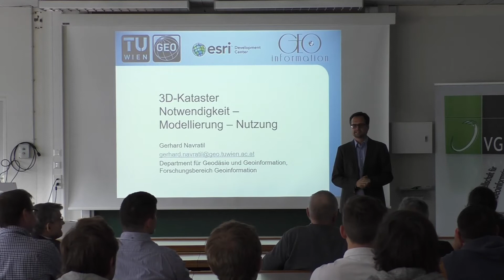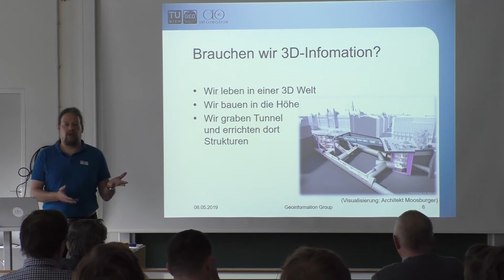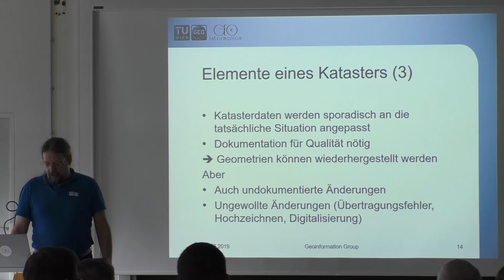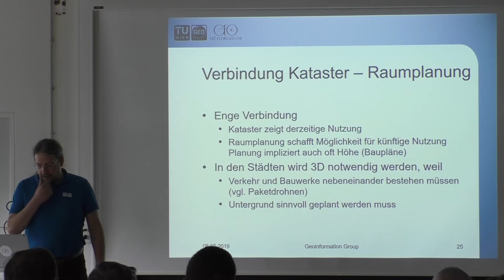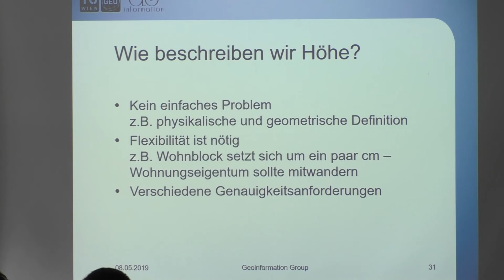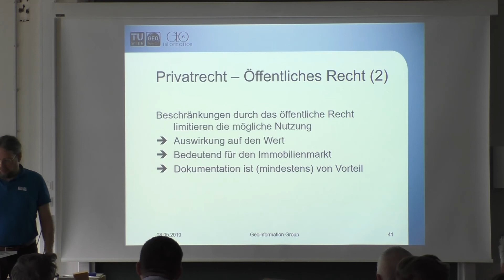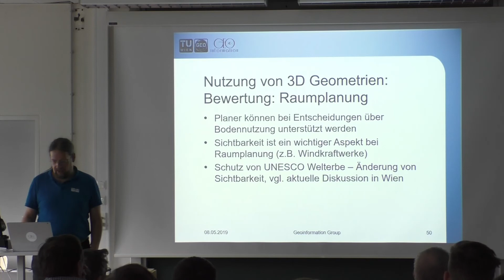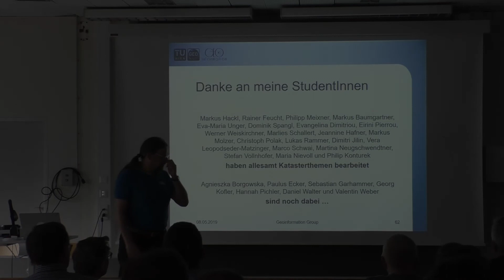OVG Vortrag - Gerhard Navratil - 3D Kataster - Notwendigkeit – Modellierung - Nutzung 08.05.2019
Inhalt
Vor zwei Jahren wurde der zweihundertste Jahrestag des Katasterpatents gefeiert. In dieser Zeit wurde der Österreichische Kataster ständig weiterentwickelt. Der Vortrag beschäftigt sich mit dem Konzept des 3D Katasters, einer Idee die sich in den letzten 20 Jahren in der internationaln Diskussion entwickelt hat und in mehreren Ländern wie Schweden, Israel und den Niederlanden bereits Realität ist. Eine solche Erweiterung benötigt aber rechtliche Diskussionen, technische Lösungen und Ideen für die Visualisierung. Um diese Aspekte dreht sich der Vortrag.

Vortragender
Gerhard Navratil hat Vermessung an der TU Wien studiert und 1998 abgeschlossen. Der Kataster ist seit seiner Diplomarbeit eines der Forschungsthemen und er hat in den letzten Jahren über 40 Arbeiten zu verschiedenen Aspekten von Kataster und Grundbuch verfasst, viele davon in Zusammenarbeit mit Kolleginnen und Kollegen von Boku und BEV, aber auch in Zusammenarbeit mit international tätigen Forschern und Forscherinnen.